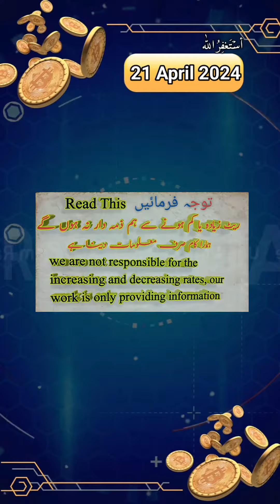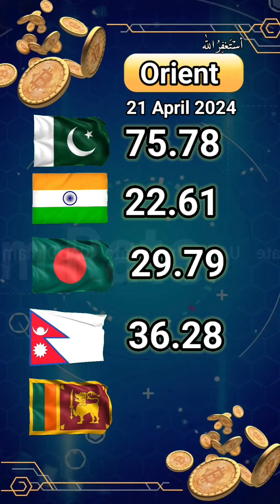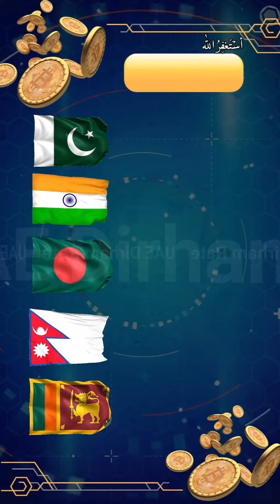Today Dubai Dirham Update: April 21, 2024 | Saudi Dubai Currency Rate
Welcome to Saudi Dubai Currency Rate! Today, we're diving into the heart of financial updates with the most sought-after topic: theToday Dubai Dirham Update: April 21, 2024 | Saudi Dubai Currency Rate,

Daily Dubai Dirham Update: April 21, 2024 | Saudi Dubai Currency Rate
Stay Informed! Daily Dubai Dirham Rates | April 21, 2024 Update
Your Daily Dose of Dubai Dirham: April 21, 2024 | Saudi Dubai Currency Rate
Keeping You Updated: Dubai Dirham Rates for April 21, 2024 | Saudi Dubai Currency Rate
Don't Miss Out! Daily Dubai Dirham Rates Update | April 21, 2024
Unlock Today's Dubai Dirham Rates: April 21, 2024 Update | Saudi Dubai Currency Rate
Stay Ahead of the Game: April 21, 2024 Dubai Dirham Rates Update | Saudi Dubai Currency Rate
Daily Digest: Dubai Dirham Rates Update for April 21, 2024 | Saudi Dubai Currency Rate
Your Daily Dubai Dirham Fix: April 21, 2024 Rates Update | Saudi Dubai Currency Rate
April 21, 2024: Get the Latest Dubai Dirham Rates | Saudi Dubai Currency Rate Daily Update
dirham rate,dirham send rate,dubai dirham koto taka,dubai dirham nepali rupees today,
aj dirham rate,dubai uae two hundred dirham,dubai 1 dirham coin
dubai,
shorts video,dubai airport video,
short video,shorts,dubai 1 dirham coin,
dubai 1 dirham rate,dubai currency dirhams,how much 1 uae dubai dirham in indian rupees today new video,
dubai currency video,dubai bank notes video,habibi come to dubai original video,pakistanimom dubai video,dubai 1 dirham coin value in india,dubai ka 1 dirham kitna pakistani rupees hota hai,how dubai was made,dubai currency 1 dirham indian rupees today

Pleae follow us for daily currency updates
Thanks